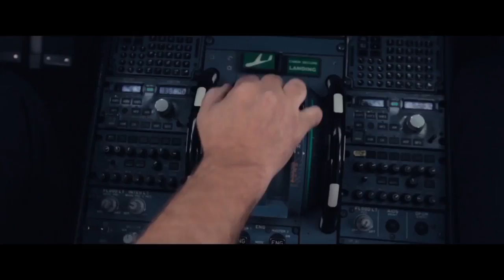2:22 (2017) Русский Трейлер